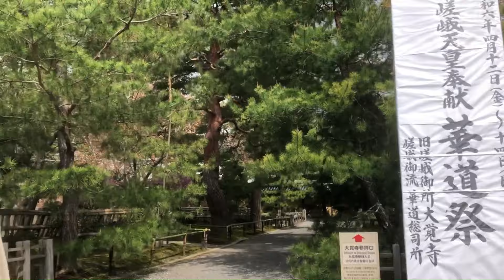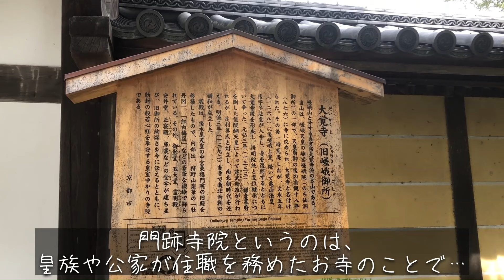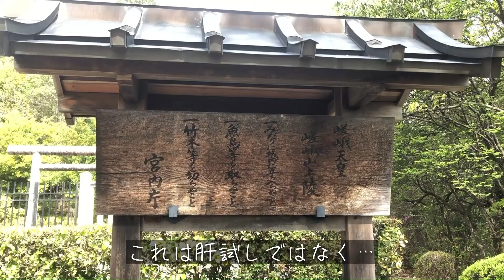【閲覧注意】恐怖！見たら死ぬ呪い… 血の池◆京都の異界旅◆【嵯峨天皇陵/嵯峨山上陵】(Otherworld history, kyoto Japan)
【摩訶異】見たら呪われる 血の池◆京都の異界旅◆【嵯峨天皇陵/嵯峨山上陵】(Otherworld history, kyoto Japan)

京都、嵐山。
大覚寺から10分程度歩いたところに、嵯峨天皇陵へと続く参道の入り口がある。
嵯峨天皇陵は山の上にある。その天皇陵の裏側に、なんと「血の池」と云われる呪われた池がある。
歴史を通して、この異界スポットを散策します。
Arashiyama, Kyoto.
About a 10-minute walk from Daikakuji Temple is the entrance to the approach leading to the Saga Emperor's Mausoleum.
The Saga Imperial Mausoleum is located on top of a mountain. Behind the mausoleum, there is a cursed pond called "Pond of Blood.
We will take a walk in this otherworldly spot through history.

少しでもいいなと思って頂けたら

【他の異界スポット動画】

▼▼【洛中異界の中心】六角堂 異界スポット#38

▼▼冥界巡り 京都三大葬送地/鳥辺野(京都) 異界スポット#35

▼▼壮絶 風葬を描いた檀林皇后九相図/西福寺(京都) 異界スポット#23

▼▼えんま大王が御本尊 / 小野篁 千本ゑんま堂 (京都) 異界スポット#5

事実内容について、誤った情報が盛り込まれていることがあります。
訂正、また認識の違い等あれば教えて下さい。
色々な資料(ネットや図書館等)を調べて、自分なりの解釈で制作したものです。
フィクションとしてお楽しみいただけると幸いです。
予めご容赦ください。

※この動画は、散歩・旅先での歴史や文化、観光等を伝えることを目的としており、視聴者に衝撃を与えて扇動する目的はございません。

history of japanese culture
most beautiful places in japan
world heritage sites in japan